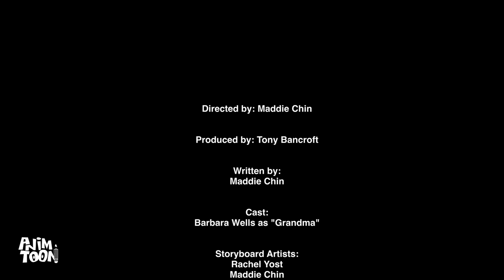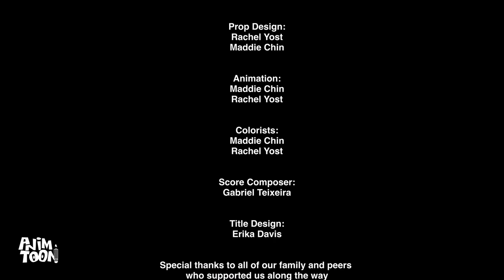"Cat City" is Everything You Want it to Be | 2022 Short Film by Maddie Chin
Cat City is a charming film about a cat child traveling through a big city to visit his grandmother.

Social Medias of other artists who worked on film, provided by director:
Rachel Yost- Prop Designer, Background Painter, Layout Artist, storyboarder, animator
@re.yost on instagram
@re_yost on twitter

Sydney Cummings- Additional Character Designer
@sydxdraws on instagram
@sydxdraws on Twitter

Anne Farris- Additional Character Designer
@annefarrisart on instagram

2.2 MILLION DOLLARS IN INVESTMENT
4, 589 INVESTORS